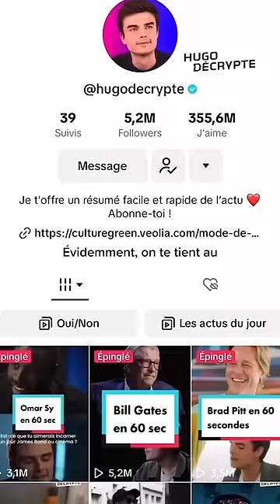L'enquête pour vi*l contre Norman a été classé sans suite